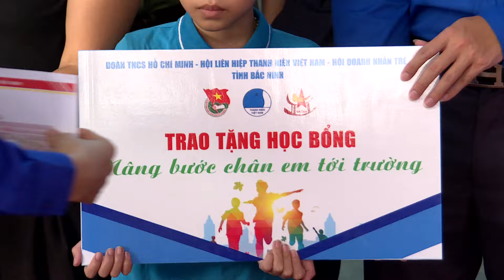Thắp sáng ước mơ hoàn lương